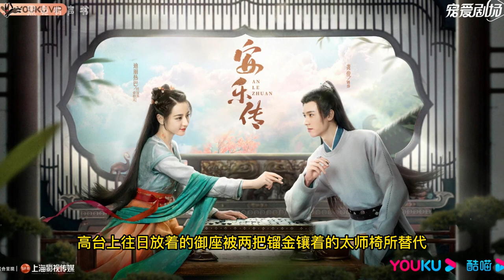《安乐传》原著小说《帝皇书》第208章 - 摄政王怎么从新娘子变成主婚人了？一辆马车急速地朝宫门而来，车上之人是谁？| 女土匪安乐寨寨主任安乐想嫁给太子韩烨当太子妃